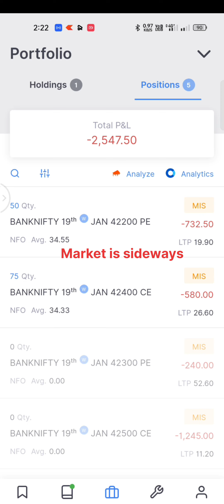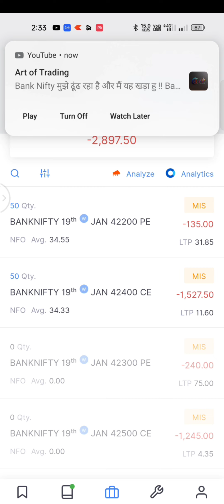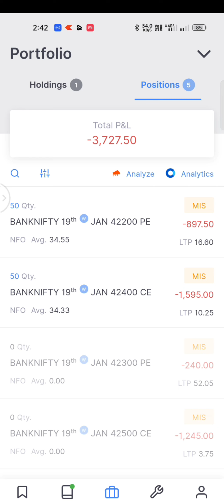Banknifty Expairy Live Trading || Best Option Trading Strategy for Sideways Market || power of Stock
Share market ..bank Nifty intraday - Learn To Invest...

Free Demat Account Open Link :-

Zerodha, India’s largest retail stockbroker. Open an account now.

Fyers app. Its free and easy to use. Happy investing

learn the most important thing about trading

stock market aman dhattarwal,
stock market explained in hindi,
stock market hindi movie,
stock market harshad mehta,
stock market hota kya hai,
stock market khan sir,
uk stock market,
uk stock market for Beginners
rahul m stock market,
m k jain stock market,
m tech stock market analysis,
power of stock
aet of treding,
ganshyam tech,
wining trade,
the indian trader,
agrawal stock,
conceptual trading,
learngram stock analyst,